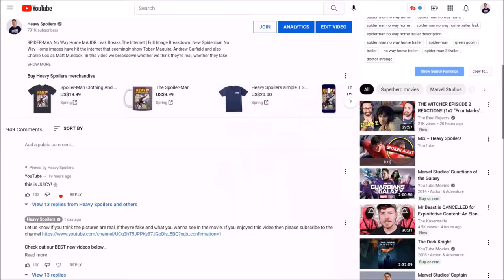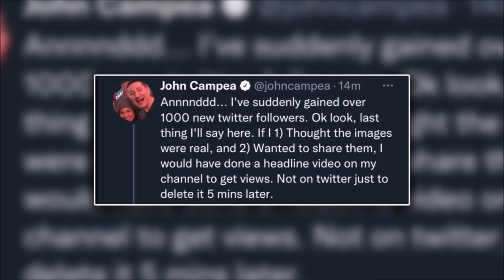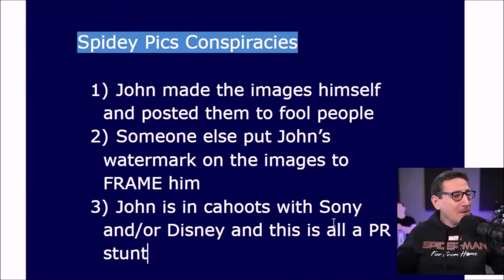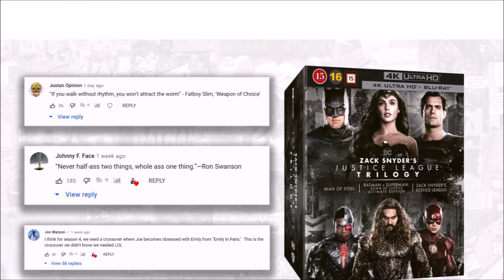SPIDER-MAN No Way Home Leaks Update | Why They're Real And New Images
SPIDER-MAN No Way Home Leaks Update | Why John Campea's Video Confirms They're Real And New Images. New Spiderman No Way Home images have hit the internet that seemingly show Tobey Maguire, Andrew Garfield and also Charlie Cox as Matt Murdock. In this video we breakdown why they're real.

Spider-Man: No Way Home is an upcoming American superhero film based on the Marvel Comics character Spider-Man, co-produced by Columbia Pictures and Marvel Studios, and distributed by Sony Pictures Releasing. It is intended to be the sequel to Spider-Man: Homecoming (2017) and Spider-Man: Far From Home (2019), and the 27th film in the Marvel Cinematic Universe (MCU).

/* SOCIAL MEDIA */

/* VIDEO INFORMATION */

0:00 Spider-Man No Way Home Leak Update
1:15 Leaked Image Breakdown
1:54 Best Leaked Image Comment Ever
2:11 Matt Murdock Images
2:51 Why They're Real
4:20 More Leaked No Way Home Images And The Marketing Strategy

Welcome to the Heavy Spoilers show I'm your host Paul and my Spoiler sense is tingling with these brand new Spider-Man No Way Home Leaks.

The movie is just over a month away now and there were some big images posted online the other day by John Campea that seemed to confirm some of the major leaks on the movie.

We've already done a full breakdown on them in which we looked closely at Tobey Maguire's dick and that will be linked above right now if you wanna swing over there and see what the images are.

Everyone's been talking about them and even Youtube, yes the actually Youtube account for Youtube posted on my last video saying Juicy so you just know the world wants to know what's in this movie.

Campea ended up trending and even though he deleted the tweets you can't put the toothpaste back in the tube on this stuff and the world is gonna remember even if he goes to Doctor Strange.

Since then Campea has talked about them on a live stream and in this video we're gonna be breaking down what he said and also why it actually confirms the images were real. The whole thing was about 20 minutes long and it covered how he got the images, why he thought it was cool to post them and also what a certain Studio that starts with the letter S said.

If you think they're real then please hit the thumbs up button and if you don't then click down but I think after we go through it you'll see that one of them is likely legitimate.

Now I won't be showing them in this video as I've already put them in one and if Sony decide to strike that and this one then my channel is gonna go about as well as Eddie Brocks career.